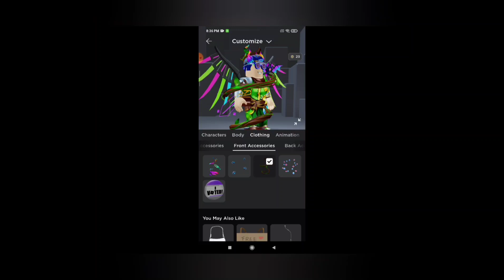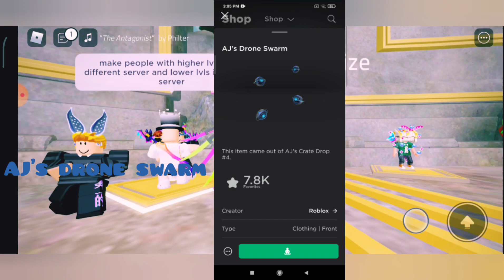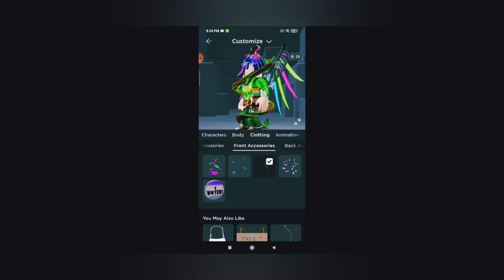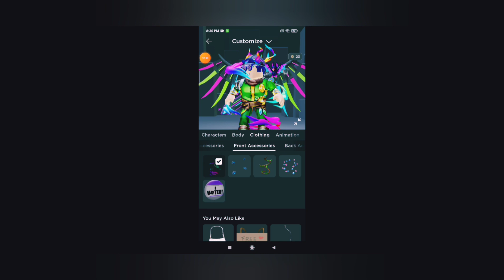How To Get Week 4 Prizes On Metaverse Champion Hub 'METAVERSE EVENT' [ROBLOX]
In This Video I'm Gonna Show You How To Get Week 4 Prizes On Metaverse Champion Hub.

GamerBoy_10Lindon
Lindon's Gaming!

Here's The Week 4 Prizes On Metaverse Champion Hub!